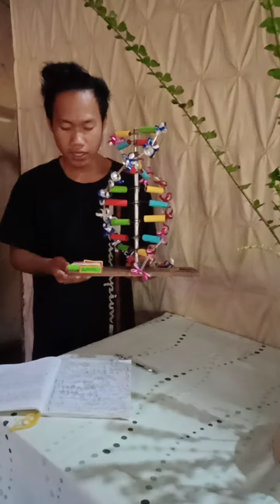DNA MODEL GROUP 3.